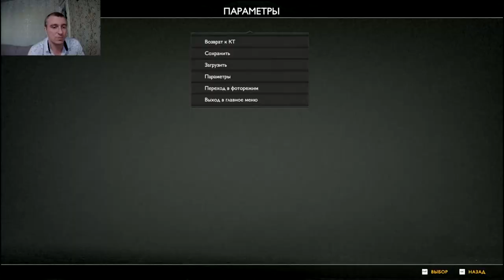God of War#11 убийство дракона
"Бог Войны", сражающегося против различных богов и мифических существ в порыве ярости и мести.

Если понравилась игра вот ссылка на сбор  видеокарты →
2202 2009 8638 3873 карта